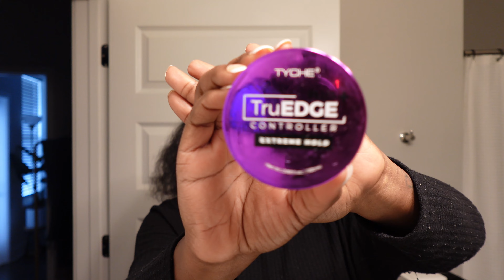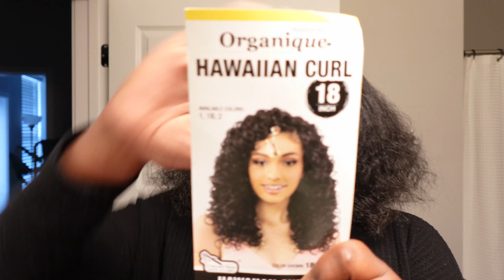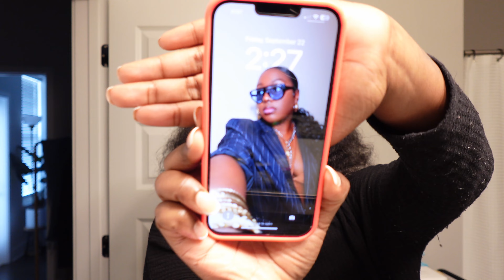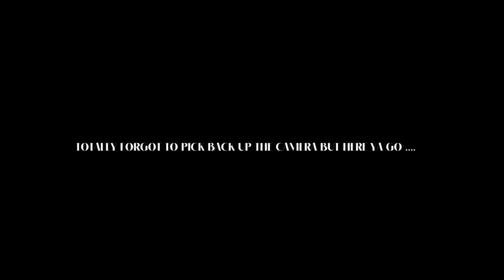HOW TO: Sleek Glueless Curly Ponytail | Protective Hairstyle with No Heat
Hey Yall ! Lets Get into my fav go to hairstyle when I'm short on time and I want to look my best. Hope you enjoy..

Event OOTD:
Denim Dress
Green Purse

Danessa Myricks Products:
Groundwork Pallete
Blurring Balm
Liquid Metals

Hair Care Links :
Blow Dryer
Babyliss Flat Iron
WOW Serum

Skin Care:
Face Wash
Dr. Dennis Gross
Snail Mucin
Belief Moisturizer

Amazon Storefront: